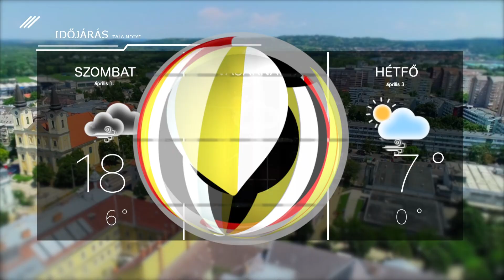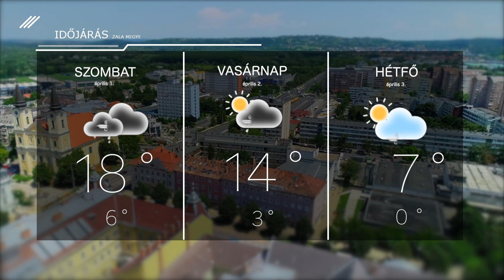Időjárás – 2023. március 31.